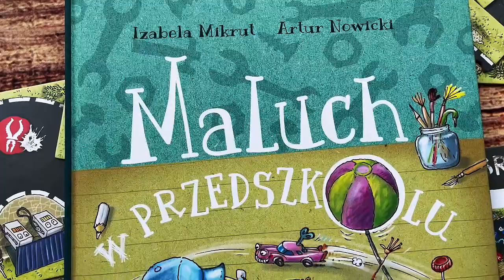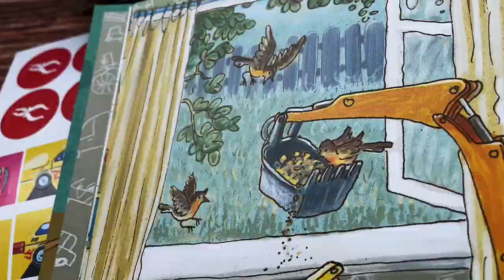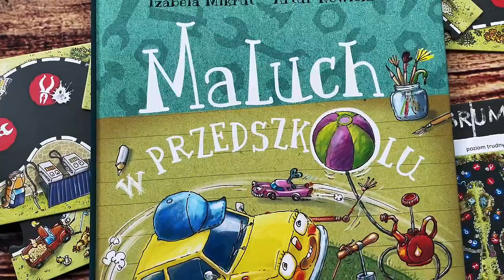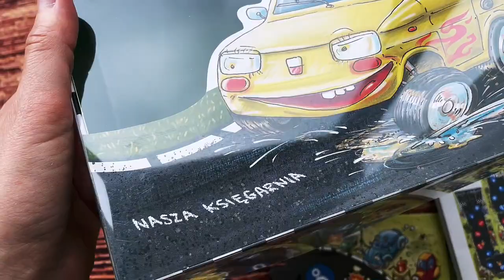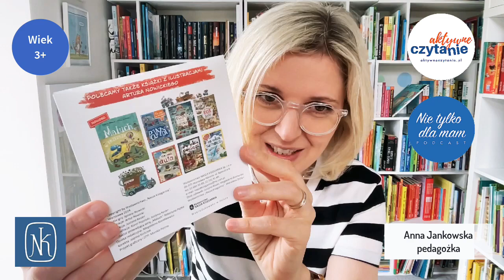Książka „Maluch w przedszkolu” i gra z puzzlami „Rajd malucha”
📚🚗 Czy to będzie dobry książkowy dzień? Zdecydowanie tak! 🚗📚

Chciałabym Wam przedstawić absolutnie pomysłową nowość od wydawnictwa Nasza Księgarnia – książkę „Maluch w przedszkolu”! 🌟 Wyobraźcie sobie, że jesteście małym samochodem idącym do przedszkola. Co można tam robić? Bawić się, uczyć, odkrywać nowe rzeczy! 🎨✨

Autorka Izabela Mikrut i ilustrator Artur Nowicki stworzyli coś niesamowitego. Jeśli Wasze dzieci uwielbiają samochody, ta książka skradnie ich serce od pierwszej strony! ❤️📖

Rymowana opowieść, szczegółowe i zabawne ilustracje, a także pełna gama emocji – to wszystko czeka na maluchy.

I t nie koniec emocji, bo do książki dołączony jest RAJD MALUCHA – puzzle i gra w jednym! 🧩🎲

Odkryjcie znaki drogowe, bawcie się na placu zabaw, gotujcie i przeżywajcie przygody razem z samochodami-przedszkolakami. 🚦🚸

Jestem pewna, że wspólne czytanie i granie dostarczy Wam mnóstwo radości i niezapomnianych chwil. 💕

📷 Sprawdźcie zdjęcia w karuzeli! 📷

👉 A teraz pytanie, czy zestawienie samochody w przedszkolu Was zdziwiło? Dajcie znać w komentarzach! 👇

Pewnie, że na blogu Aktywne Czytanie zostawiam dużo więcej o tym zestawie.